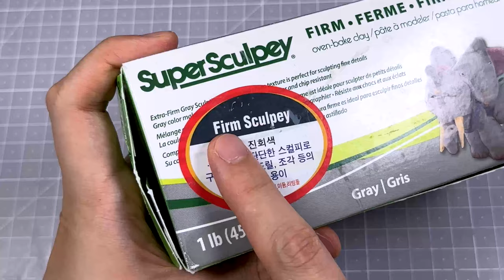How to make Elephant Mario with Clay / Super Mario Bros Wonder / Nintendo Direct [kiArt]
[ Music ]